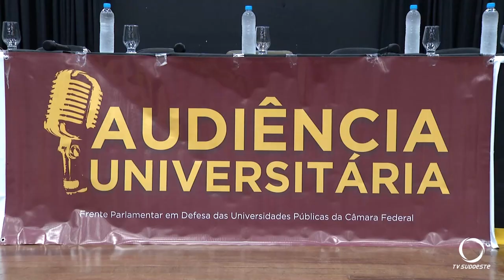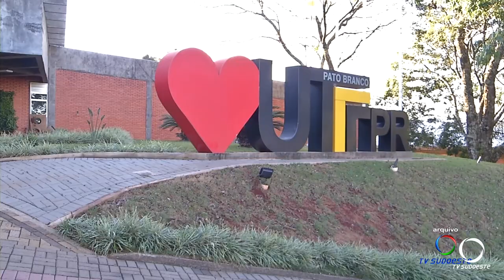Audiência universitária debate situação das universidades públicas da região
Educação: A UTFPR de Pato Branco sediou a segunda audiência universitária aqui no Paraná promovida pela frente parlamentar em Defesa das Universidades Públicas.